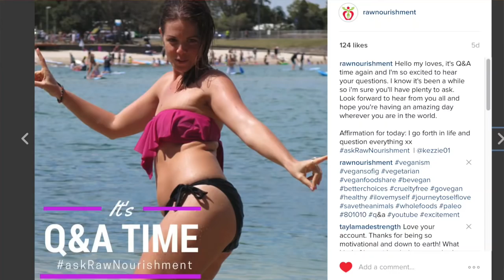VEGAN DATING, CALORIES & EXERCISE | Q&A | Raw Nourishment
Have some super interesting questions to answer for you today. They're based around how not to care what other people think, meat eater vs vegan dating, calories and exercise consistency/motivation.  WOW... so excited for you to hear my thoughts.  Enjoy xx

Back in September 2013, I reached a point in my life where I wanted to cure my body from the inside out. I had suffered from acne, digestive issues, struggled with my weight and self esteem.  I was unable to cure my issues through conventional methods, so I took it upon myself to become my own doctor.  During my research, I stumbled across the whole foods vegan lifestyle and this was my saving grace.   Throughout my channel, I share with you my journey and make it very clear that I am not a medical professional but am doing the very best I can with the knowledge and understanding I have at the time.  Today, I continue to inspire my beautiful 'Raw Nourishment fam' from around the globe to become their greatest version through love, vitality and health.

I would absolutely love to have you apart of the fam and I wish you all the very best as you embark on this beautiful journey to become your greatest version. It's as simple as to continue to make better choices than the day before.

Love you,

Mel xx

P.S I LOVE MY SUBSCRIBERS... Thank you so much for all your continued support xx